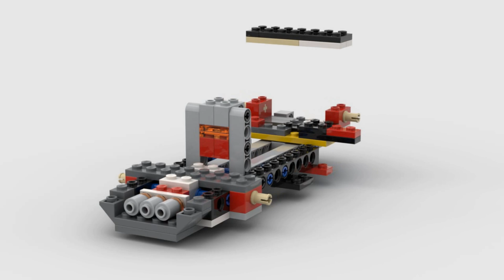Lego 7347 Ferrari F40 rotate 3D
The  model of the 7347 Creator 3in1 Highway Pickup set released in 2012.
Thanks to offroadcreations for the MOC!